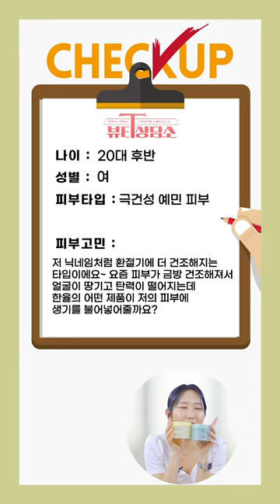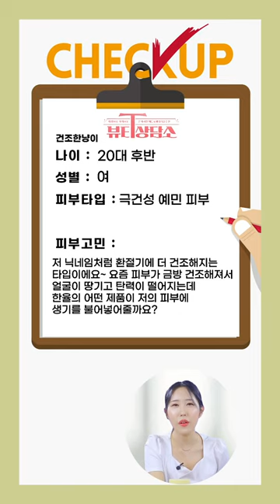💛한율 패드 2종으로 극건성 예민 피부 해결💚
극건성 예민 피부, 한율 패드 2종으로 해결하세요!

금방 건조해지는 얼굴 , 땅기고 탄력이 떨어져요 ㅜ.ㅜ

클렌징 후 자극에는 어린쑥 패드로 진정💚
메이크업 전에 달빛유자 패드로 피부 광채 UP💛